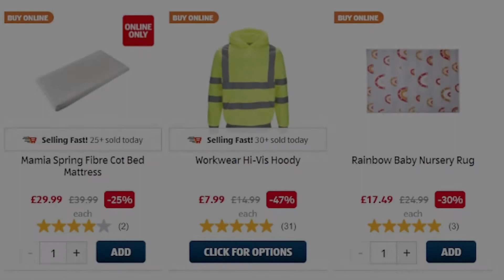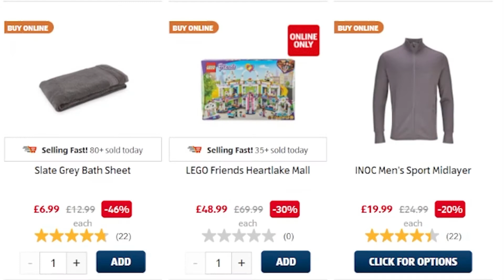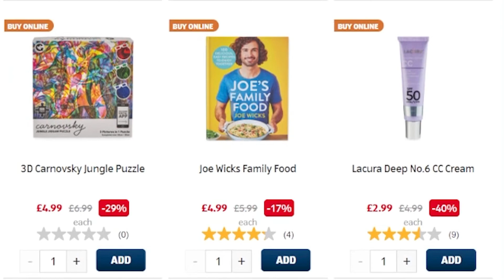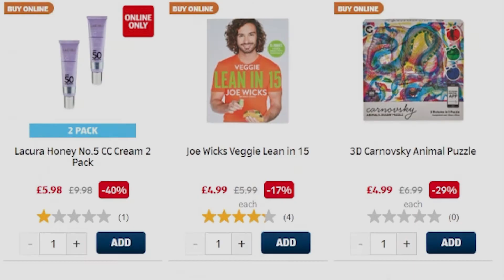Aldi Special Buys Sunday 6th March & Reduced Items 2022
Aldi Special Buys Sunday March & Reduced Items 2022